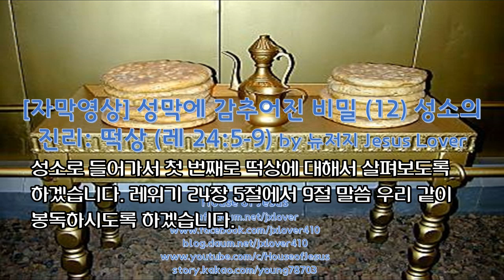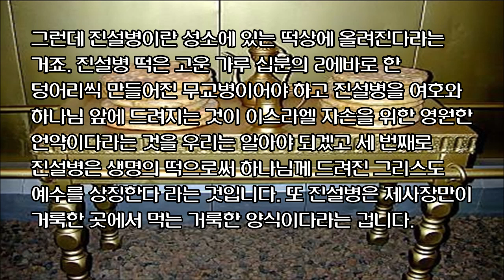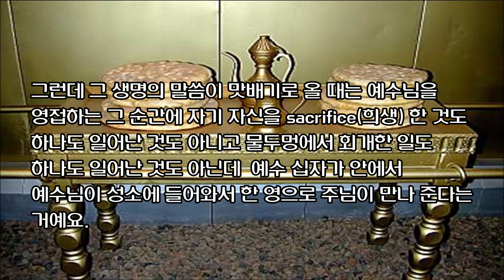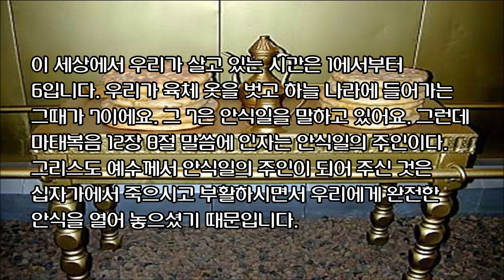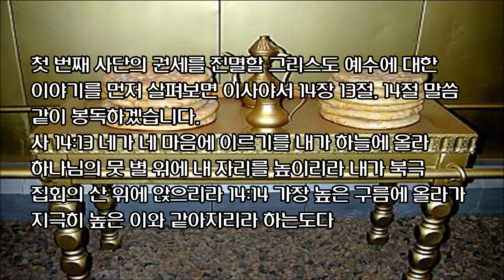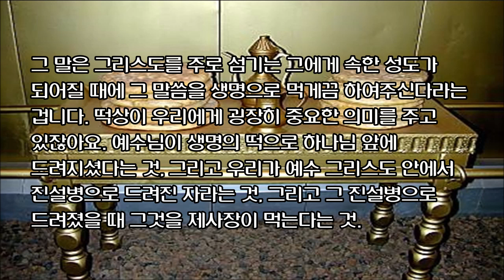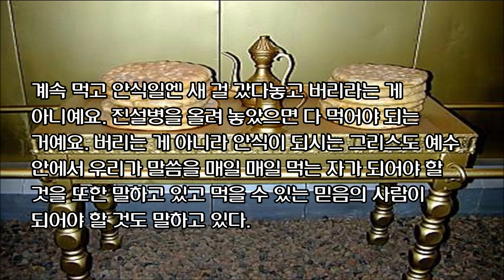[자막영상] 성막에 감추어진 비밀 (12) 성소의 진리: 떡상 (레 24:5-9) by 뉴저지 Jesus Lover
레 24:5 너는 고운 가루를 가져다가 떡 열두 개를 굽되 각 덩이를 십분의 이 에바로 하여  24:6 여호와 앞 순결한 상 위에 두 줄로 한 줄에 여섯씩 진설하고  24:7 너는 또 정결한 유향을 그 각 줄 위에 두어 기념물로 여호와께 화제를 삼을 것이며  24:8 안식일마다 이 떡을 여호와 앞에 항상 진설할지니 이는 이스라엘 자손을 위한 것이요 영원한 언약이니라  24:9 이 떡은 아론과 그의 자손에게 돌리고 그들은 그것을 거룩한 곳에서 먹을지니 이는 여호와의 화제 중 그에게 돌리는 것으로서 지극히 거룩함이니라 이는 영원한 규례니라